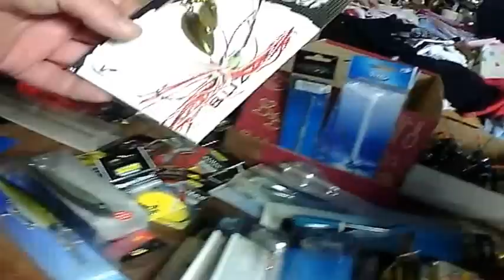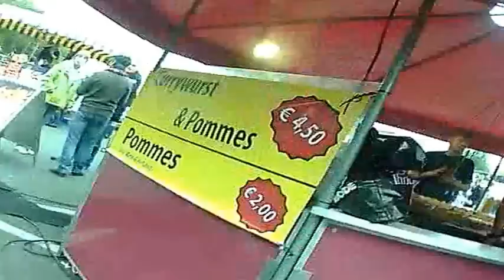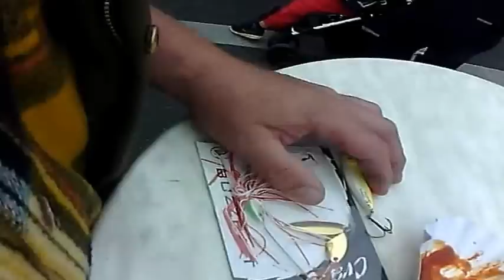Fleamarket Lure Hunting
Went strolling a Hamburg fleamarket this morning , often do this on Sunday mornings hunting for lures .
Wasn't too lucky today , though , but still took two lures home , ...did not expect to find good lures on that prticular market , anyway , .but on the other hand one can never tell , whether a good bargain would be just around the corner , sometimes such really occurs .